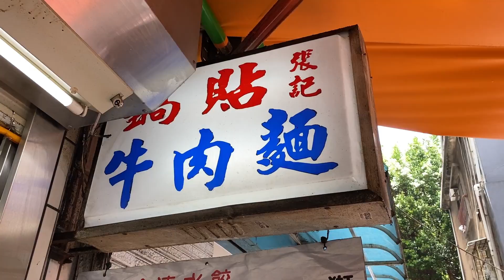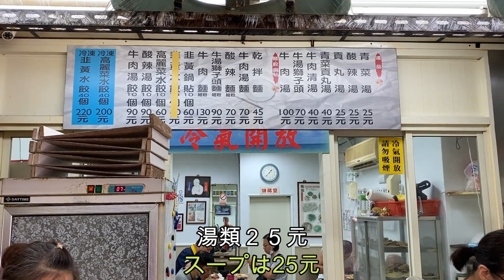【台灣美食系列第40集】煎得十分香脆， 而且還帶有很香的油味。 我去吃鍋貼。微かな油の香、カリッと焼いた鍋貼を食べに行きました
有時候想吃鍋貼，煎得脆脆的那種傳統鍋貼。吃完之後到附近的咖啡館，這一家我三十年前常常去，現在還繼續營業，我覺得很高興。【台灣美食系列第40集】

時々鍋貼が食べたくなります。カリッと焼いた昔ながらの鍋貼が。そのあと近くのコーヒーショップへ。三十年前によく言った店。今でもやってるのがうれしい！【台湾グルメシリーズ第40弾】

Face book【超級爺爺SuperG】

【超級爺爺Super G（木下諄一） 的中文小說】
「阿里阿多·謝謝」時報文化出版 　新書